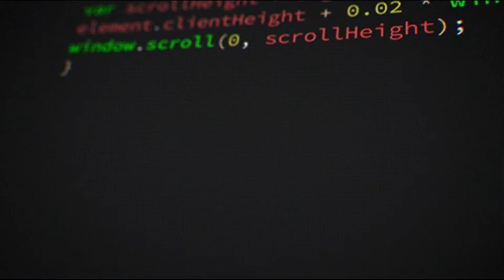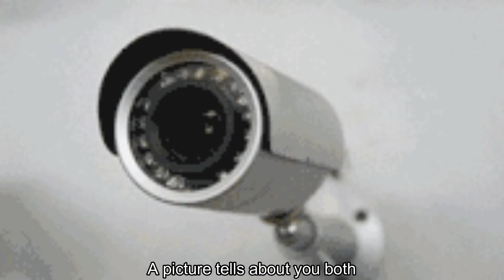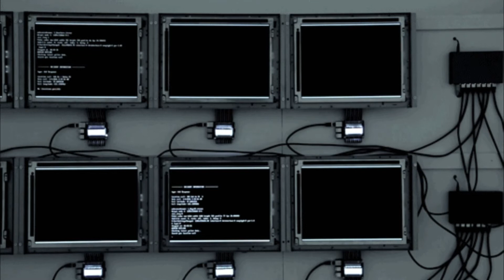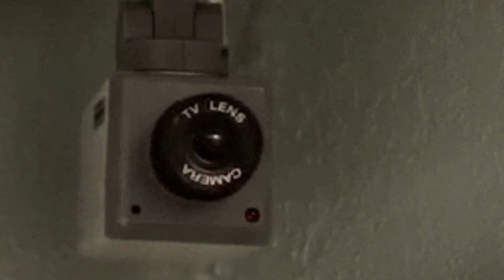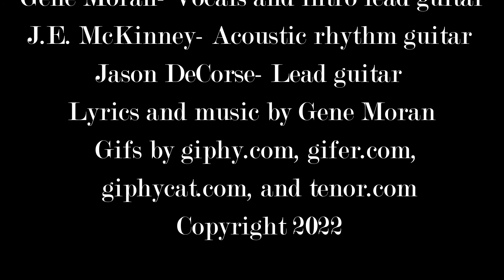"A Thousand Words" written by Gene Moran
I wrote this song about a relationship some friends of mine tried to keep a secret